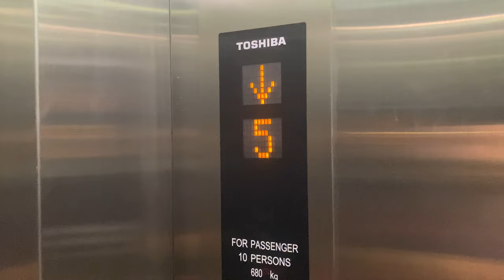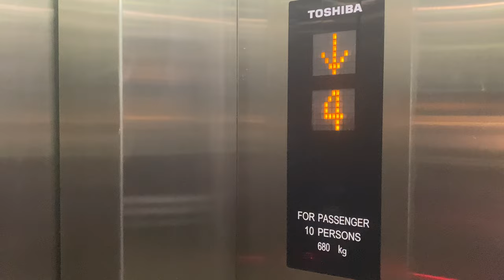TOSHIBA ELCOSMO-III MR @ 2 BUKIT MERAH CENTRAL [SPRING SINGAPORE BUILDING] (PODIUM LIFT)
I wonder how the old lift looked like before it got killed off to this ELCOSMO-III

This podium lift serves all carpark floors denoted as A, B and C, and the upper office levels denoted 3 to 5. However, they are not directly linked to the main office building.